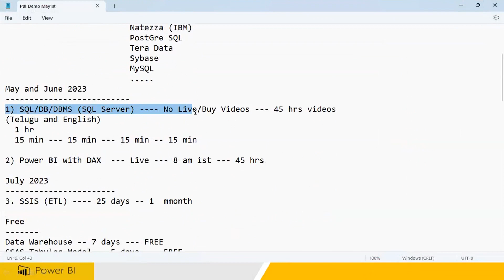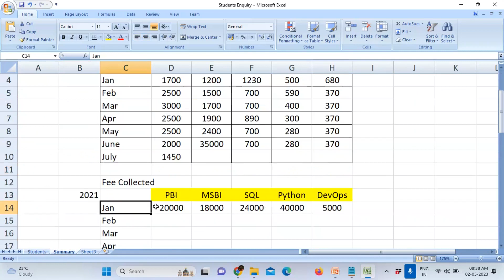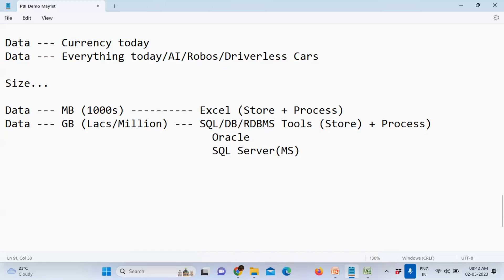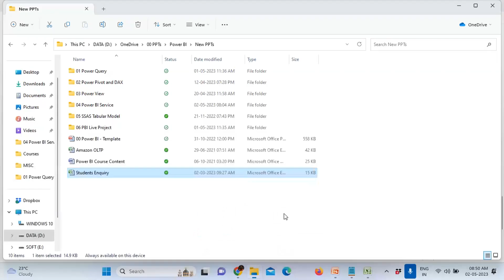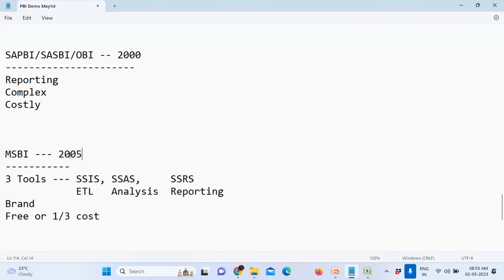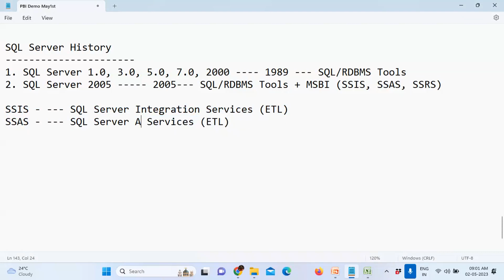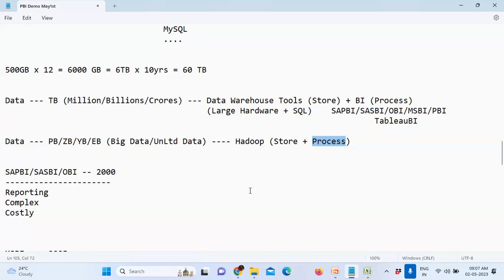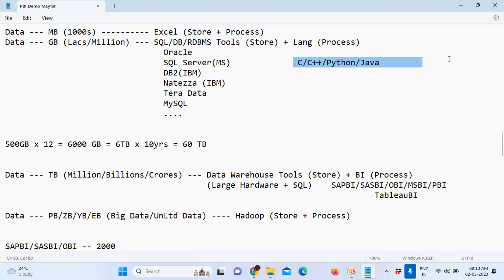02 Power BI Demo Part2 - 2nd May 2023 | Bhaskar Jogi | Go Online Trainings | 90000 75637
Hi,

Greetings from Go Online Trainings and Consultancy.

Yes, you can easily get into the IT sector, when you complete the Data Analytics using Power BI course with us. 100% support will be given for the placement assistance. Good luck.

Eligibility for the course: Any graduate and any year passed out candidates. No coding knowledge is required.

New Data Analytics using Power BI Online batch starts on May 3rd, 2023 @ 8 AM IST

Course Name  : Power BI with DAX and Tabular Model Cube
Duration  : 45 days (Daily 1 hr)
Time   : Daily 8:00 AM to 9:00 AM IST (Monday to Friday)
Mode of Training : Online
Faculty   : Mr. Bhaskar Jogi

Success Story of Mrs Usha (Home Maker to PBI Developer at the age of 44 Years)

Regards
Team
Go Online Trainings and Consultancy